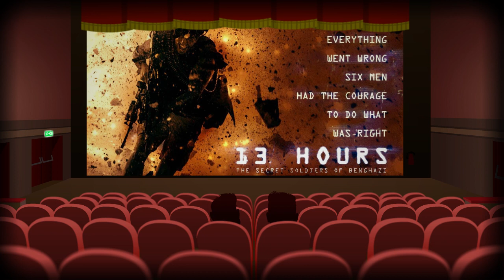KINO CAMPER [erstes Quartal 2016] - Podcast mit Filip und Jonas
Wir sind zwar keine promovierten Kritiker, aber Filip und ich waren 2016 schon so oft im Kino, dass wir unsere Erfahrungen und Fazite einfach mitteilen wollen. Also lehnt euch zurück, entspannt euch oder lasst euch wärend ihr euch anderweitig beschäftigt ein wenig berieseln. In dieser ersten Ausgabe des Podcasts quatschen wir über alle Filme die wir uns von Januar bis März 2016 auf der Leinwand gegeben haben.
Wir sind die "KINO CAMPER"!

KINO CAMPER  [erstes Quartal 2016] aufgezeichnet am 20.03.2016